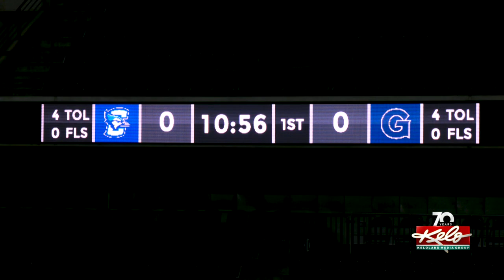Scheierman shines at Creighton University